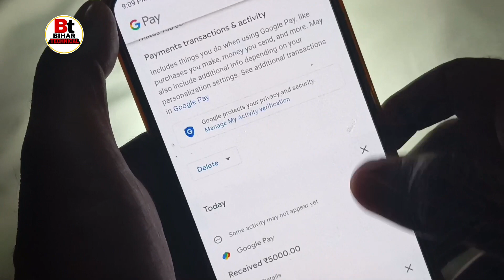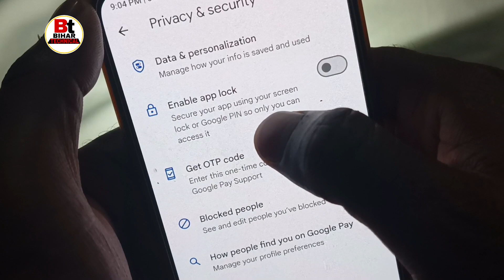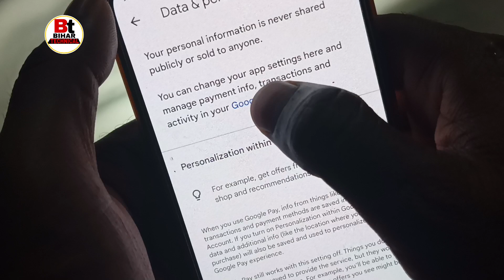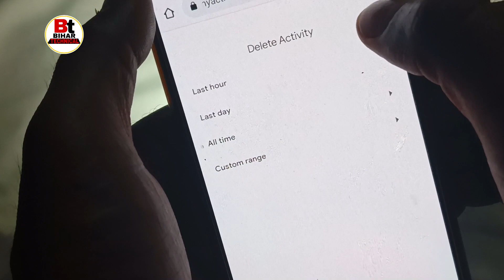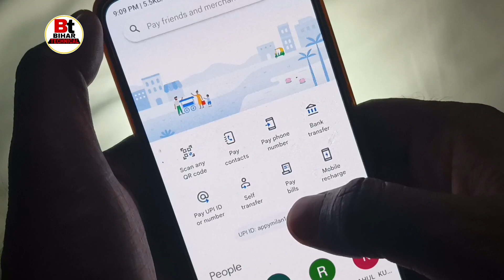google pay transaction history delete | google pay transaction history delete kaise kare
hlo friends,
iss video me bataya hu Google pay transaction history delete kaise kare,

Queries-.
google pay transaction history delete,
google pay transaction history delete kaise kare,
google pay me transaction history delete 2023,
google pay ka transaction history delete kaise kare,